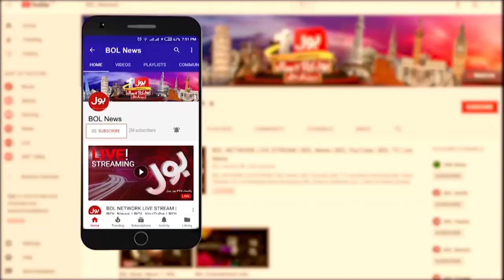Election 2024 | Anwar ul Haq Big Warning | Alarm Bell For PTI Social Media People | Breaking News